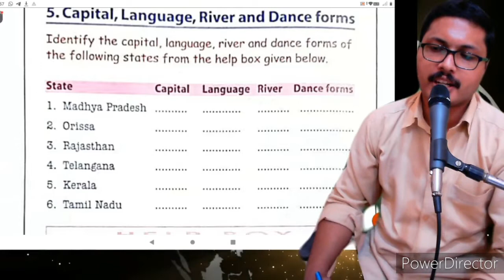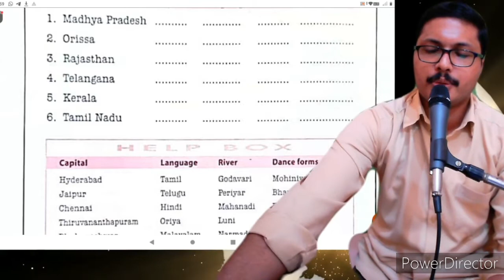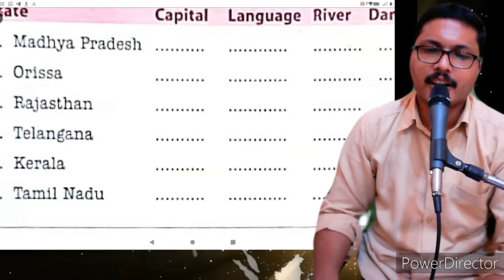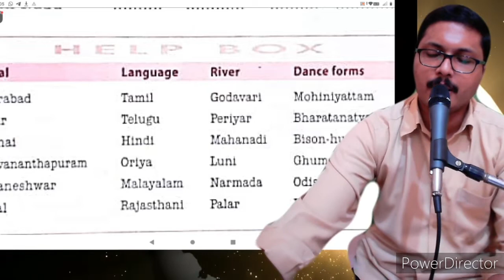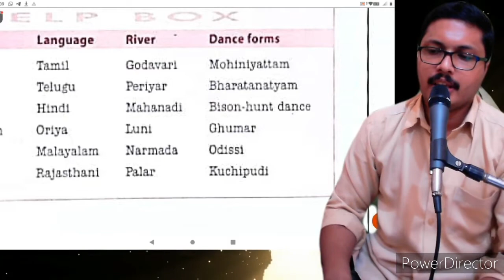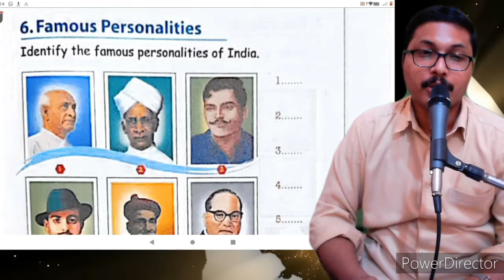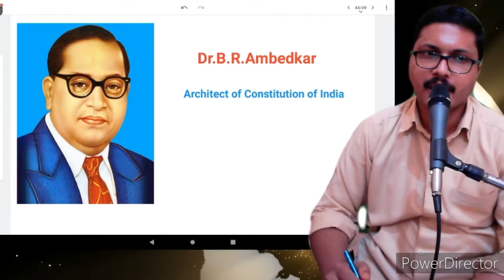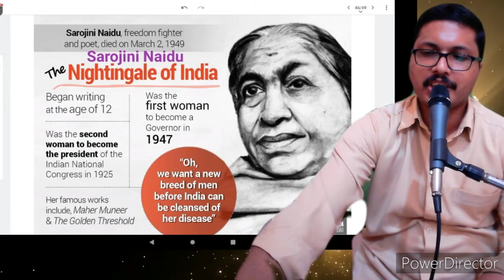Class 2 G.K. Lesson 5,6